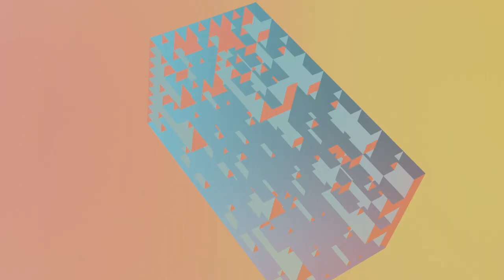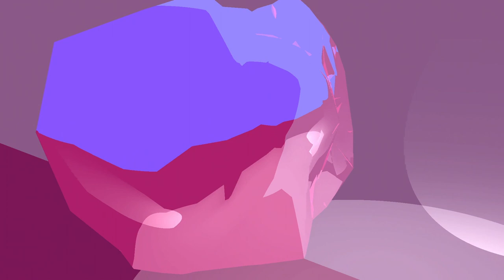Exit Only (Visualizer)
LYRICS
You hesitate the choice you make
Might be your last decision
Bridge crumbling walls closing in

A crowded train, stuck on a plane
A taxicab confession
Nowhere to hide, locked up inside
Was never my intention

Caught between a lie
Truthfully I never meant it
My friends and enemies
Are blurred between the definitions

Circling around and around and around
Never ending
You gotta go back where you came from
This is exit only

You are free, time to leave
Do not enter, disappear
I just might get out alive
Exit only, exit only

Too few keys, too many locks
Tripwire, trapdoor, trigger and box
Frozen in shock
I can’t recall the combination

So close too the exit
Fresh air I can breath
Maybe next time I will stop by
To let you know I’m leaving